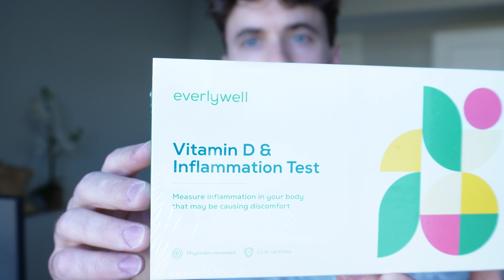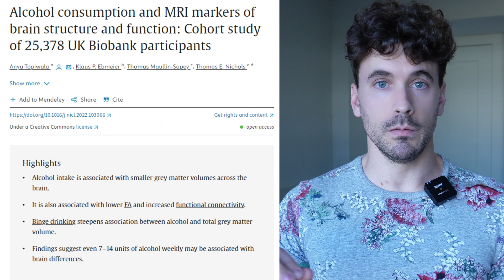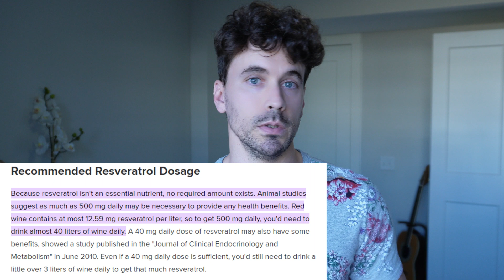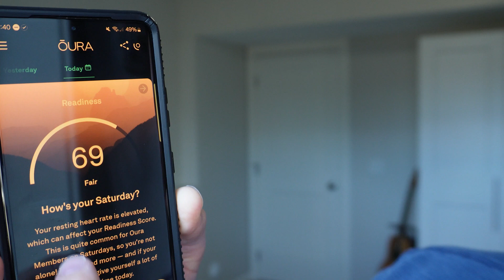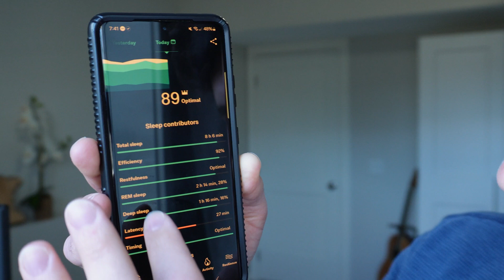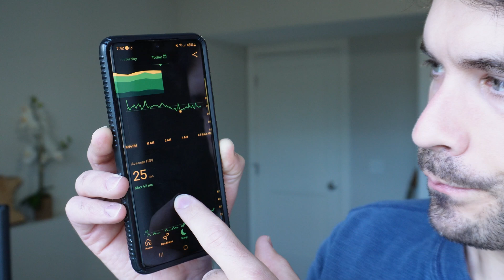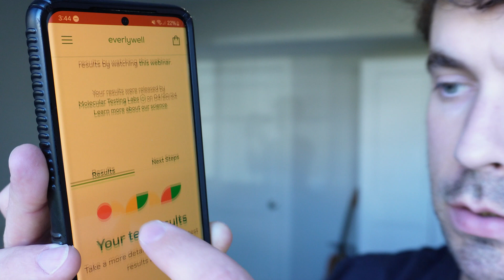Just 2 Alcoholic Drinks Will Wreck Your Health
In this experiment, I compare a normal night of sleep to a night of sleep after drinking 2 alcoholic drinks.

I measure my HRV, heart rate, and recovery score using my Oura ring.

I also take 2 tests comparing my C-reactive protein before and after.

Timestamps:
0:00 - Intro
0:25 - What I'm going to measure
1:10 - What do studies tell us about alcohol
2:15 - Even moderate alcohol consumption negatively affects the brain
2:46 - Red wine needed to get a beneficial amount of resveratrol
3:09 - Inflammation test (I don't show myself taking the test)
3:55 - Minnesota winter and vitamin D
4:16 - Wine I purchased
5:20 - Second drink and second inflammation test
6:00 - Live Oura ring update
6:35 - Readiness score
7:15 - Resting heart rate results
7:39 - Deep sleep
7:57 - HRV results
8:30 - Sleep recap
9:45 - CRP & Vitamin D test results
11:15 - 2 drinks hurts
11:45 - Negative social outcomes
12:24 - Personal experience with alcohol
12:40 - More of my opinions about alcohol
12:53 - Conclusions

References:
Association Between Daily Alcohol Intake and Risk of All-Cause Mortality
Alcohol consumption and MRI markers of brain structure and function: Cohort study of 25,378 UK Biobank participants
An antiinflammatory and reactive oxygen species suppressive effects of an extract of Polygonum cuspidatum containing resveratrol